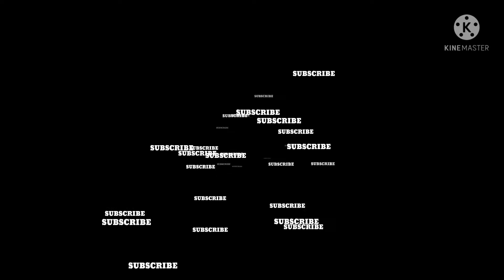plastic army men stop motion war#armymen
this is a stop motion animation video of army of toys at 9 fps.